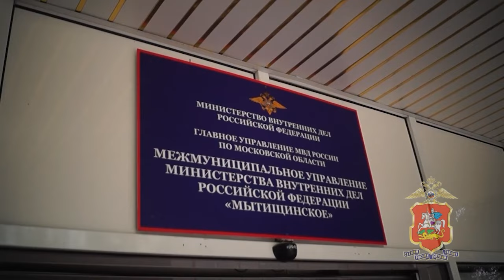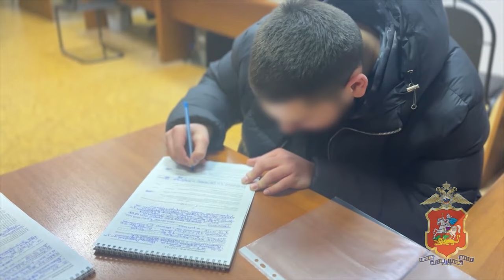Сотрудники полиции задержали вора и дорожного правонарушителя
Мытищинские полицейские раскрыли кражу телефона в торговом центре, а также вычислили дорожного хулигана. Местный житель устроил опасный «дрифт» на дорогах, создав угрозу жизни окружающих. Какие наказания ждут вора и водителя-провокатора? (12+)